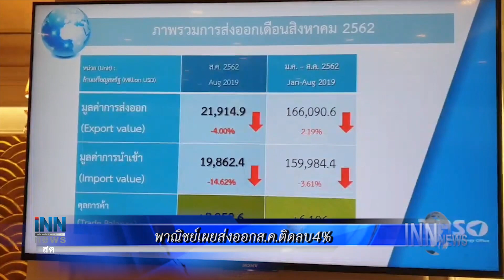"ชวน"ชี้ฝ่ายค้านชงสอบจริยธรรมนายกฯได้แม้สภาปิด : ข่าวต้นชั่วโมง 13.00 น. (20-09-62)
- "ชวน"ชี้ฝ่ายค้านชงสอบจริยธรรมนายกฯทำได้แม้สภาปิดสมัยประชุม โยนหาทางเองขอยึดประชาธิปไตย
- "เรืองไกร" ยื่น กกต.สอบ "ร้อยเอก ธรรมนัส" ขาดคุณสมบัติ ถือหุ้นสื่อ ขัดรัฐธรรมนูญ ม.98 (3) ชี้โอนหุ้นหลังได้รับเลือกเป็น ส.ส.แล้ว
- กระทรวงพาณิชย์ เผยสงครามการค้า, เศรษฐกิจโลกชะลอตัว ฉุดส่งออกสิงหาคมกลับมาติดลบอีกครั้ง ที่ 4%